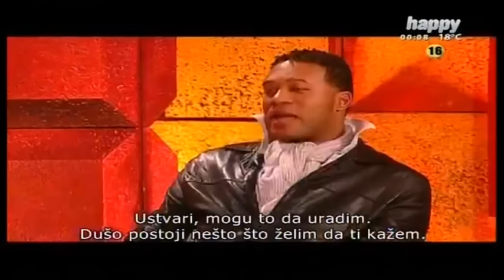Luda Kuca - Decko ili vibrator